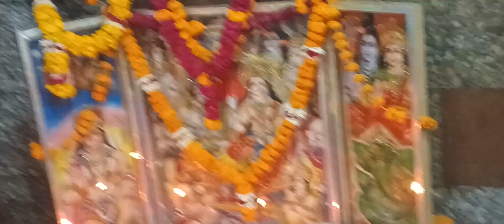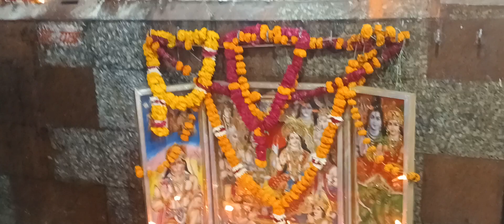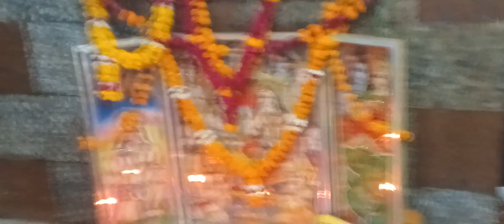श्री राम जय राम जय जय राम हनुमान मंदिर 1100 क्वार्टर्स